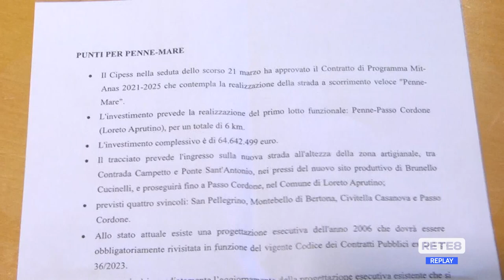Viabilità - Finanziamenti per la Penne-Mare